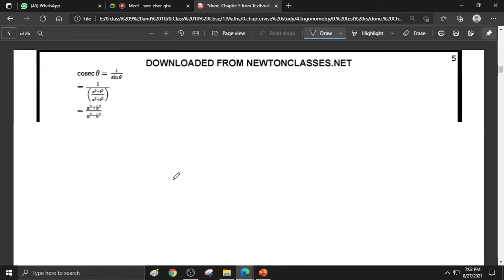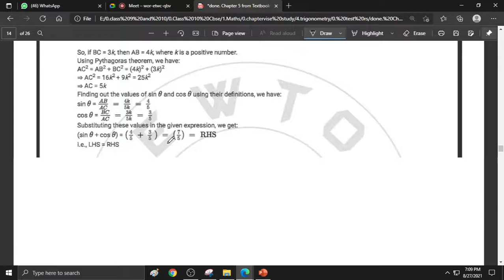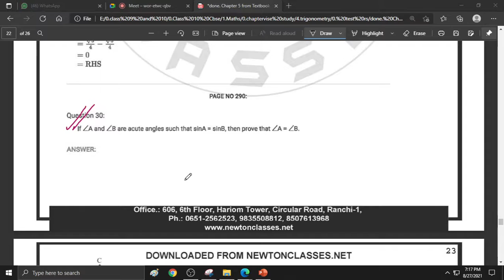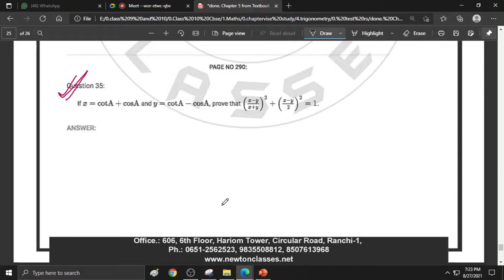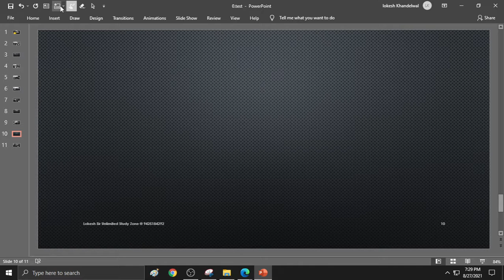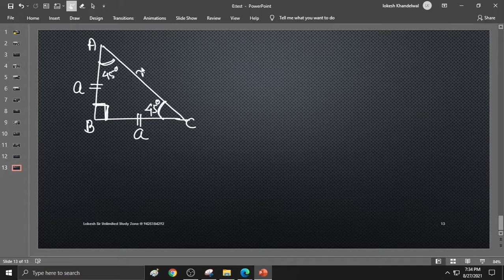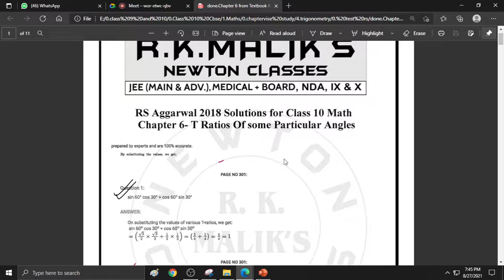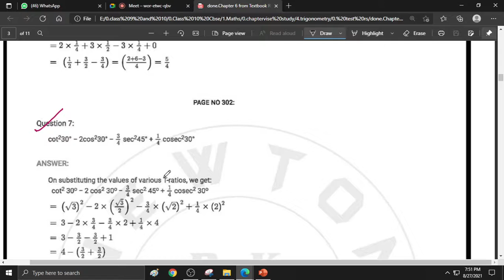trigo class 10 on 27 august